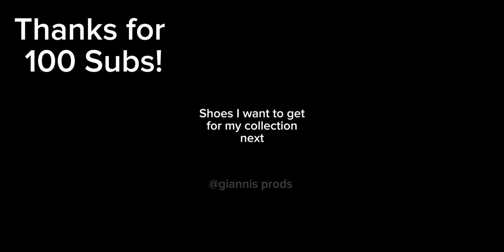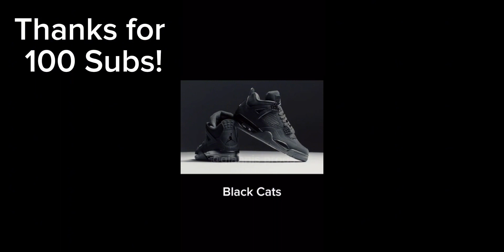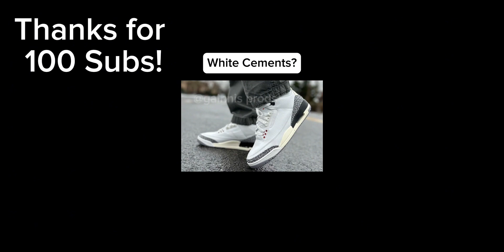100 Subscribers video special!